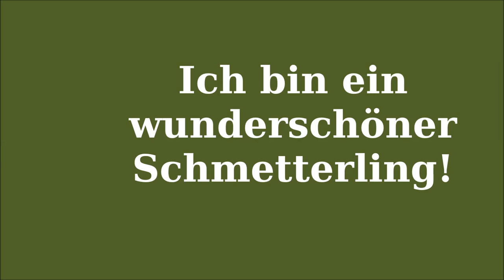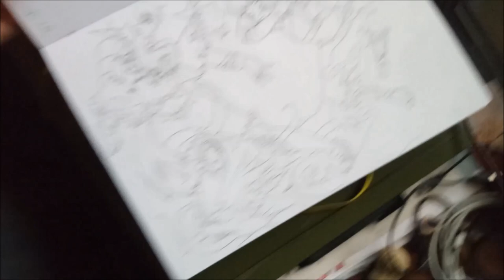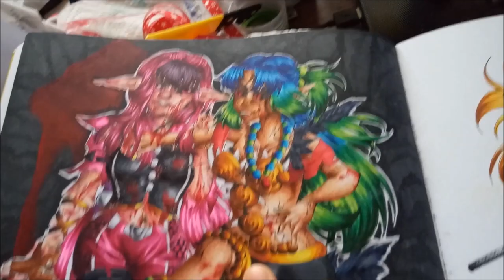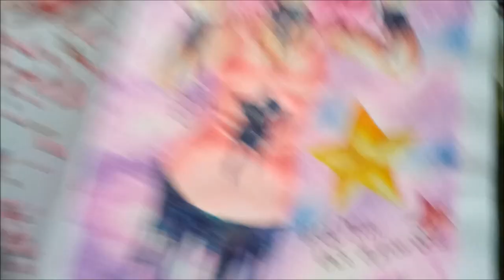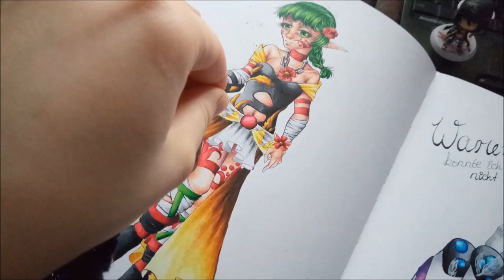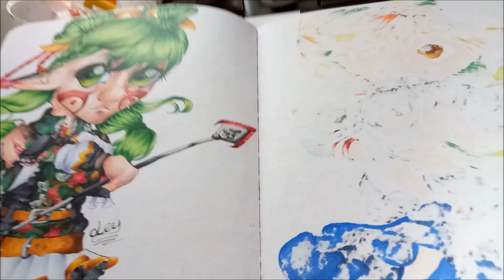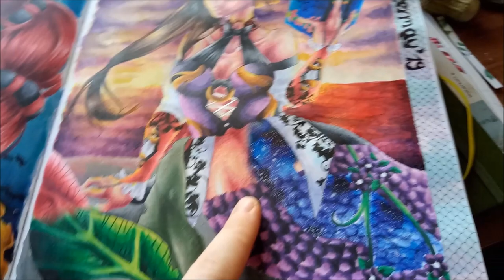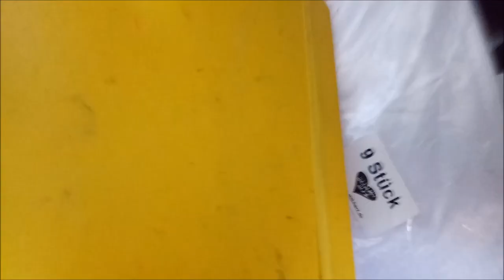Olles 'Sketch'book nummero 4~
Das aktuellste und wenn du ein aufmerskamer watcher bist... unspoilerste buch...? 'D
Ca die Hälfte hab ich halt für P'n'Q genutzt aber nur die hälfte sprich slebst dir sollte was fremd sein! Also schau ruhig rein höhö

...Ja Kommentar und Abo gern gesehn C;
LG Ley